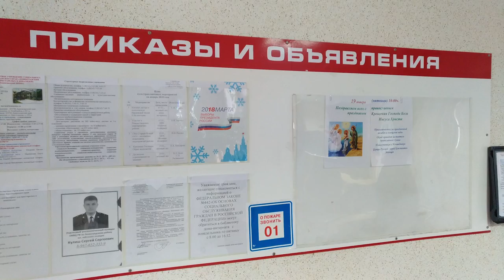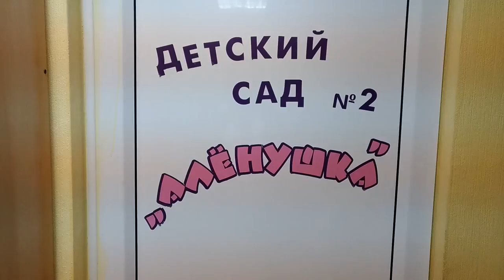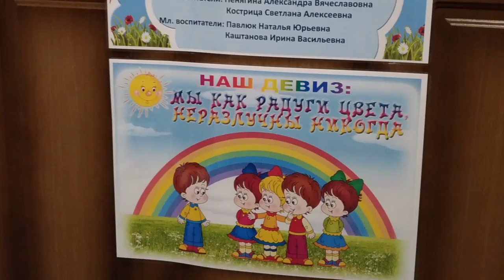Один день из жизни сельского священника. Батюшка блогер. о Константин Мальцев. Канал Боголюб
Один день с батюшкой блогером. священник Константин Мальцев. Канал Боголюб покажет или один день из жизни сельского священника.
Мало кто задумывается о буднях обычного  рядового священника. В этом видео вы увидите день священника  блогера. Надеюсь вы больше будете ценить батюшек которые служат рядом с вами.
Православный канал Боголюб. Батюшка блогер священник Константин Мальцев
Также приглашаю Вас стать участником международный интернет проект "Батюшка Love" (Батюшка любовь)